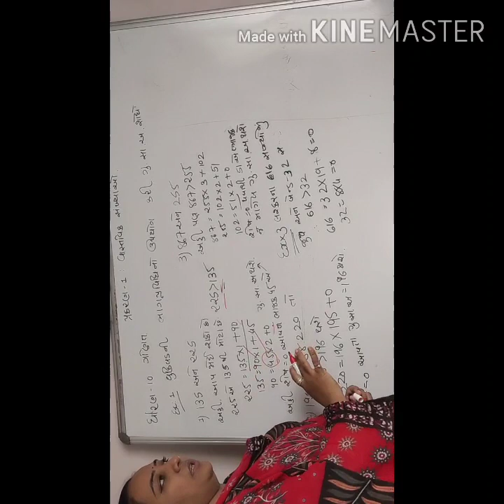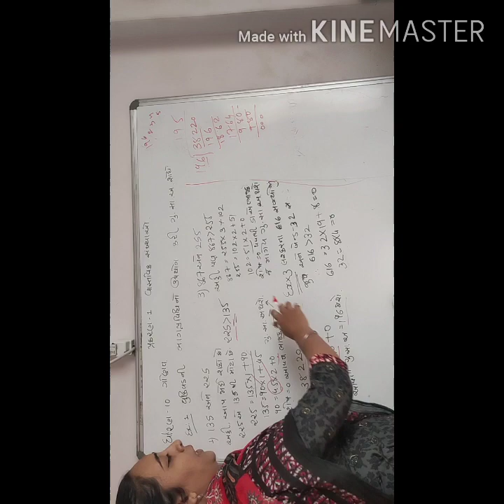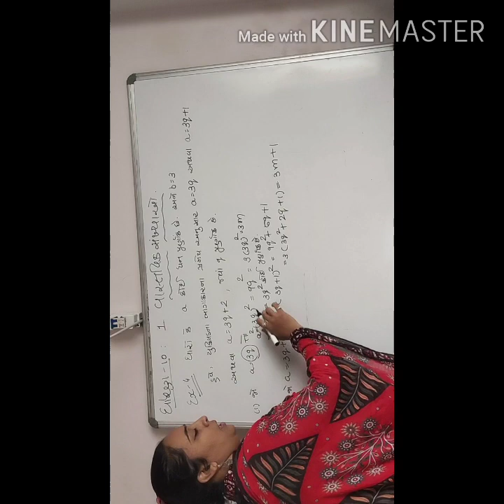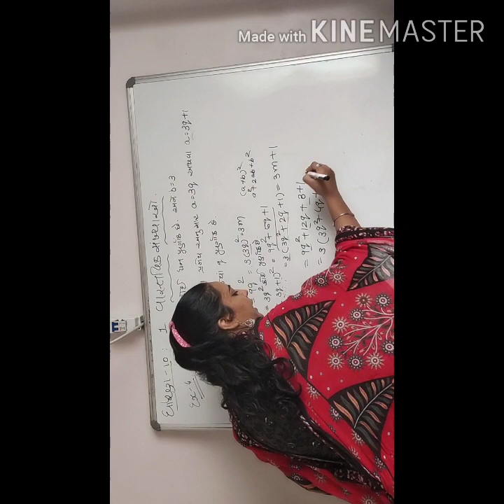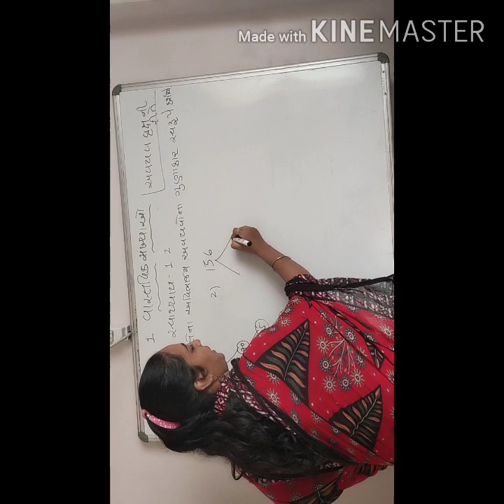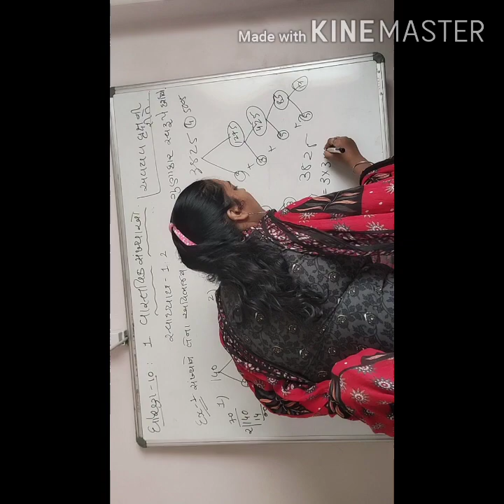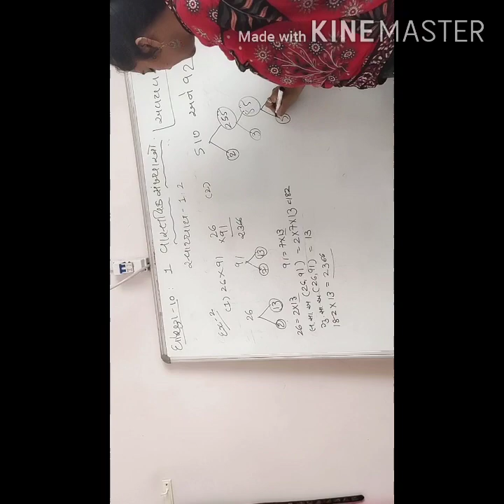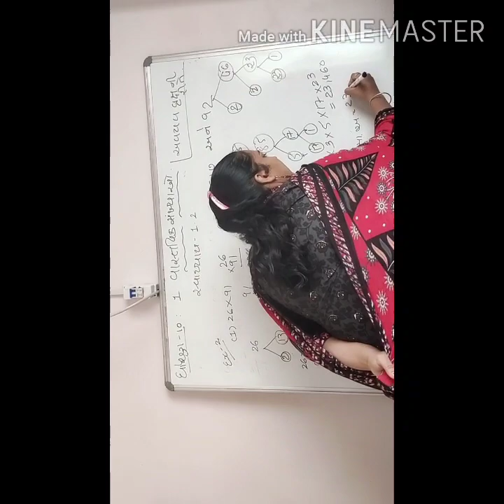STD 10 MATHS CHAPTER 1 Part - 2